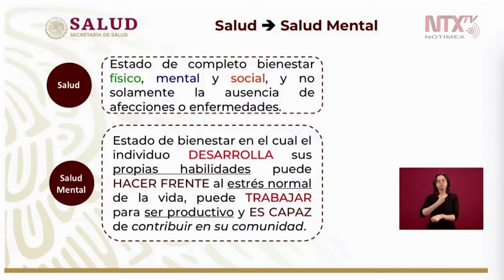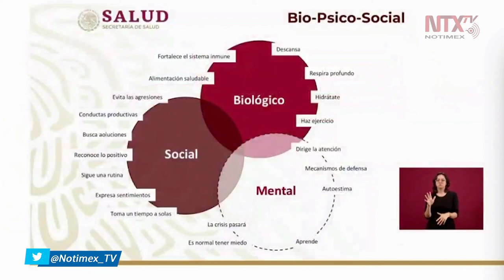Queremos volver de esto más fuertes y empáticos: Manuel Quijada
Estamos trabajando todo el personal de Salud para poder ayudarles, queremos volver de esto más fuertes, más empáticos, aseguró Juan Manuel Quijada, Director General de los Servicios de Atención Psiquiátrica.